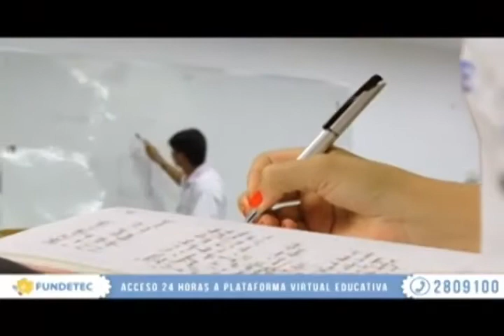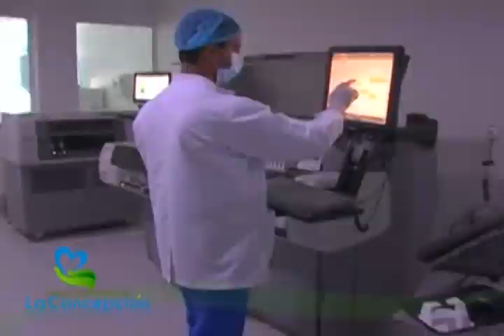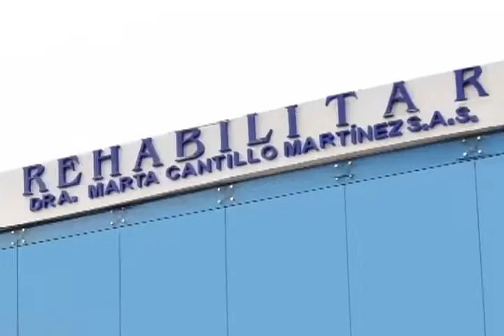Notisabanas Emisión de noticias del 29 de julio de 2016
Emisión de noticias del 29 de julio de 2016